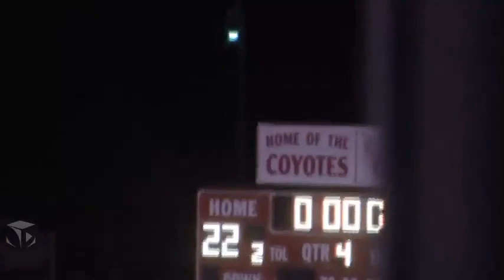Coyote FB with Macksville 9/16/16